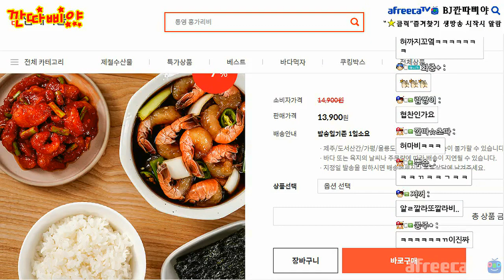딱새우장 먹방 양념딱새우장 간장딱새우장 순살딱새우장 비빔밥★깐따삐야 Soy Sauce Marinated Shrimp Mukbang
딱새우장 먹방 양념딱새우장 간장딱새우장 순살딱새우장★깐따삐야 Soy Sauce Marinated Shrimp Mukbang

생방은 아프리카에서 진행되니 아프리카티비-BJ♬깐따삐야(bluepoy) 즐겨찾기해주시고 생방송 즐찾 알람뜨면 보러 오세요!